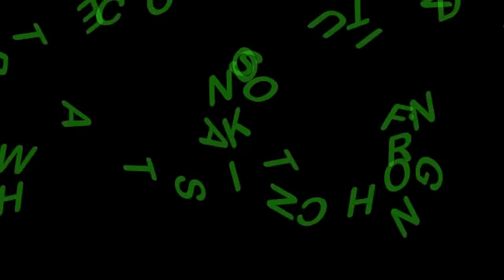Our Heroes Still Rule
A collection of my photos and friends photos of Flemington Speedway's Racing Legends from Yester-year.